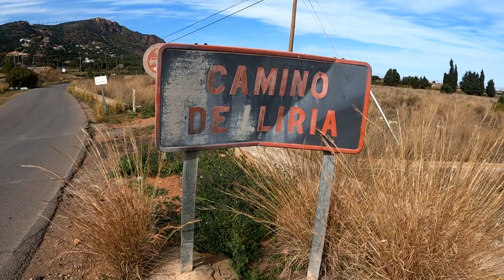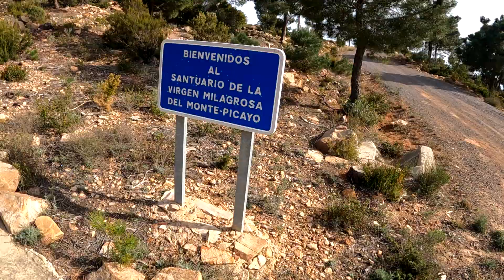I Almost Got Lost on This Valencian Hike | Valencia, Spain 🇪🇸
A solo hike near the beautiful Valencian town of Puzol.